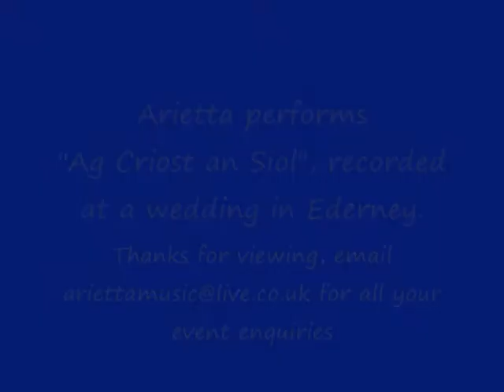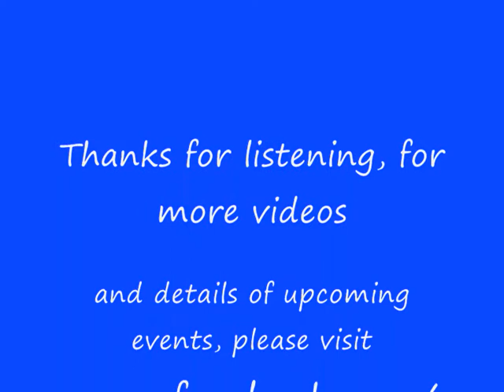Arietta perform the hymn "Ag Criost an Siol"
Recorded at a recent wedding in Ederney, Co Fermanagh, Northern Ireland during the offertory procession, accomplished quartet, Arietta perform a short sample of "Ag Criost and Siol". This hymn is available either sung or as an instrumental.  Apologies for some background noise at this live event.  The video also includes some recent photos taken at various events and locations. We provide music for Wedding Ceremonies & Wine Receptions, Corporate Events and other Special Occasions.